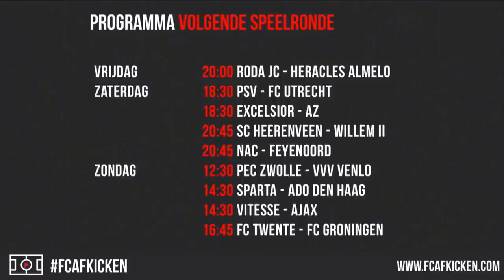VRIJDAGMIDDAGBORREL S03E24 - Met o.a. Gijsbregt Brouwer & Matthijs van den Beukel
Een nieuwe Vrijmibo met onder anderen Gijsbregt Brouwer (Sportnext) & Matthijs van den Beukel.

NIEUWE VIDEO’S
📺 Iedere maandag LIVE: Alles mag op Maandag om 20:00
📺 Iedere vrijdag LIVE: Vrijdagmiddagborrel om 16:30
📺 Iedere zondag LIVE: FC Afkicken om 20:00